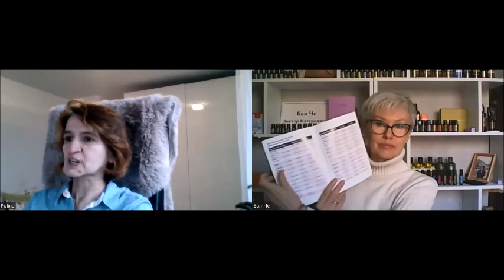Условное голодание и аутоиммунные заболевания. Бая Че Доктор Натуропатии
Условное голодание и аутоиммунные заболевания. Об этом в видео